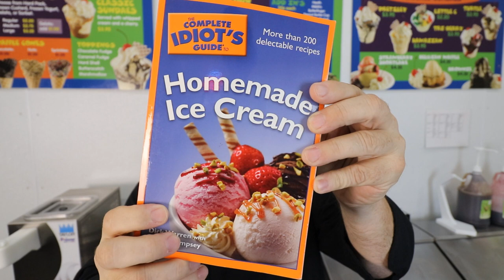Scoop School Book Review - Idiots Guide to Homemade Ice Cream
Steve Christensen, The Ice Cream Bloke and Self-Appointed Headmaster of Scoop School, talks in this episode about the Idiots Guide to Homemade Ice Cream.

THE LINK TO BUY THIS BOOK IS

For more information on our Scoop School programs or how to open or grow your own ice cream or frozen dessert business, go